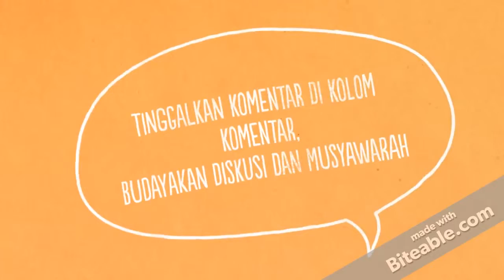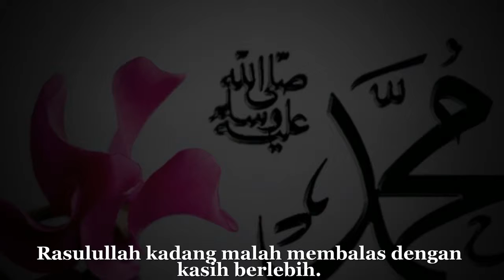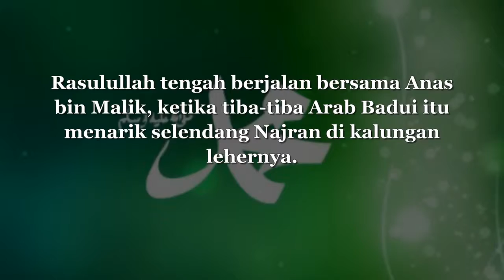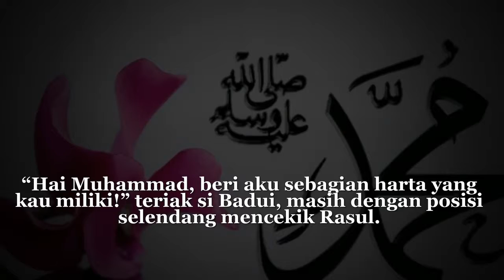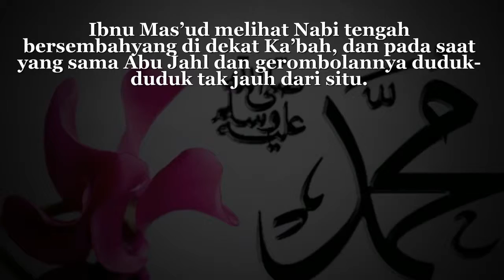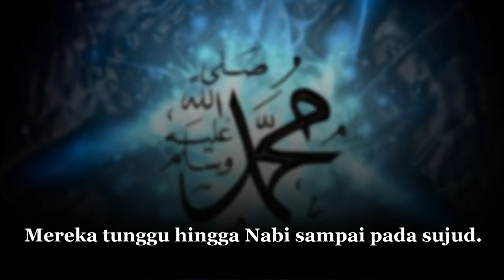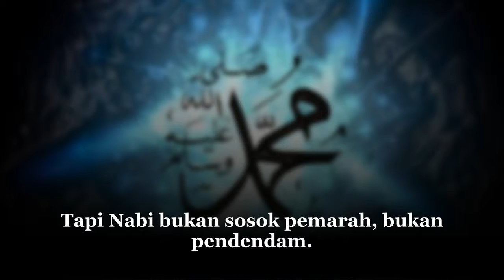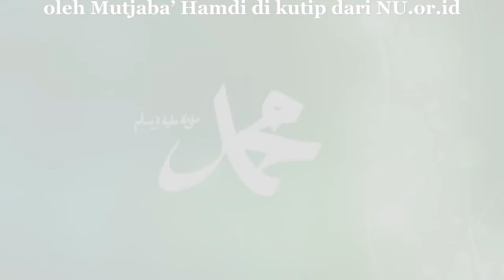Kisah Rasulullah Saat Dicekik dan Dilempari Kotoran Binatang